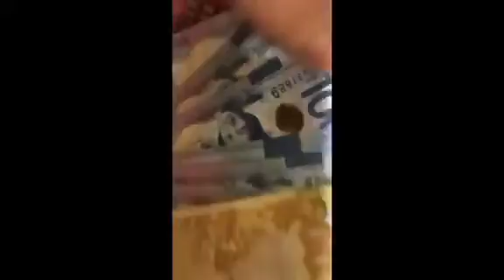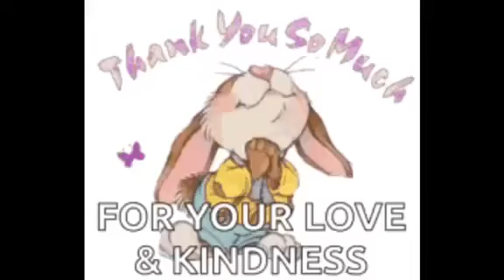🌺Meet our Tukuran family 🌺